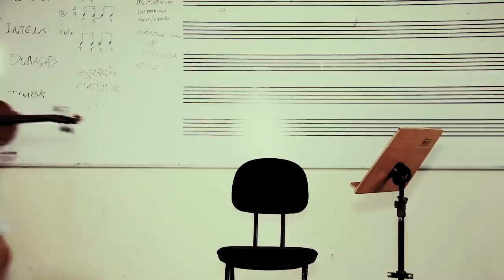A Escola do Jeito Certo!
Os governos do PT foram os que mais investiram na educação. O Senado é a casa onde se aprova o orçamento do Estado. E Sergipe precisa de uma VOZ para defender a educação em tempo integral e do jeito certo: com música, teatro, dança, esporte, expressões que servem prá toda a vida. Sou professor, e sei que a educação transforma a vida das pessoas. Por tudo isso, EU QUERO SER A SUA VOZ NO SENADO!